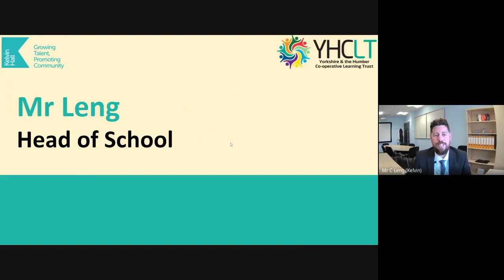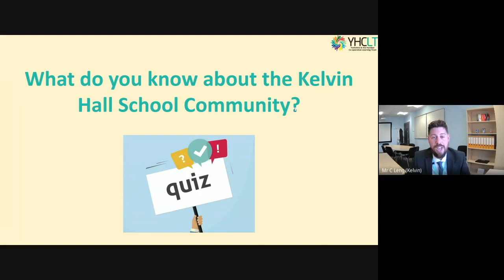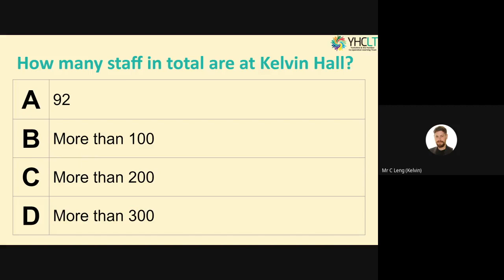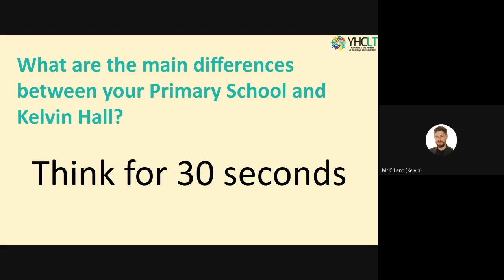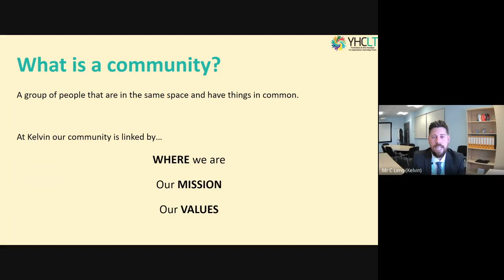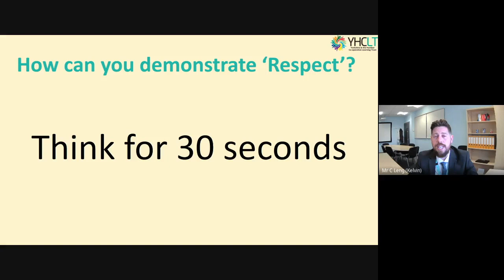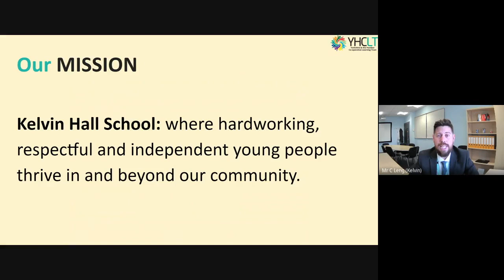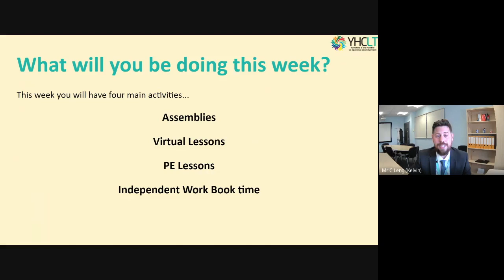01. Welcome Assembly - Mr. Leng